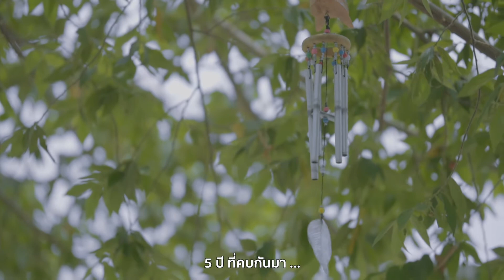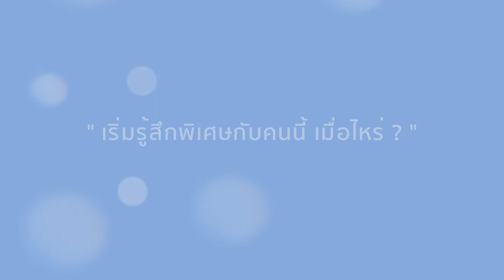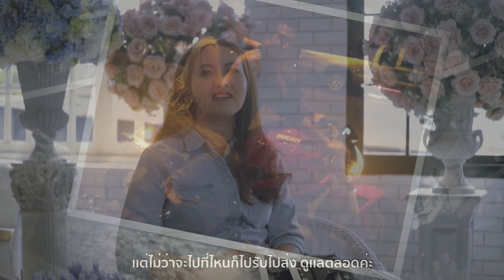Rin + MAn Presentation